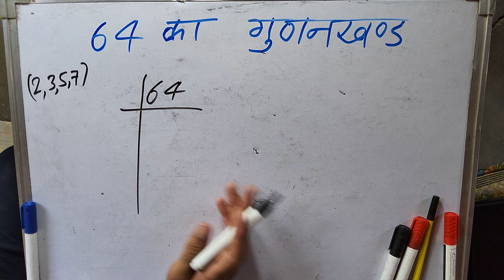64 का गुणनखंड | prime factors of 64 In Hindi | Numbers